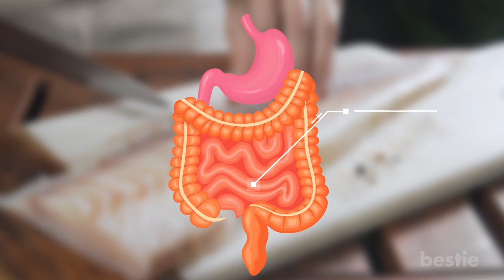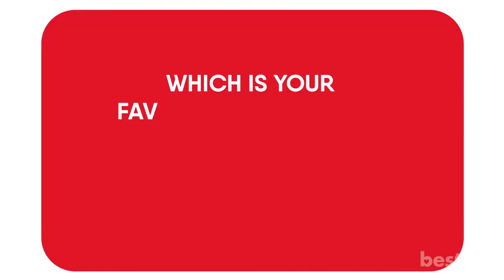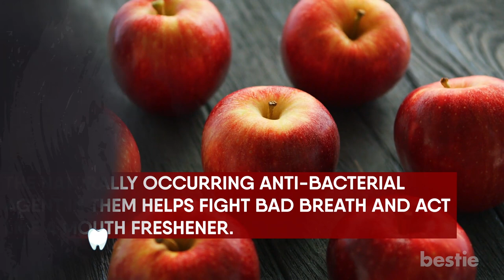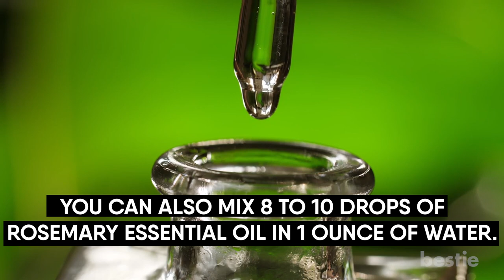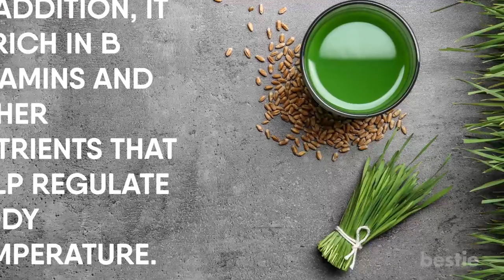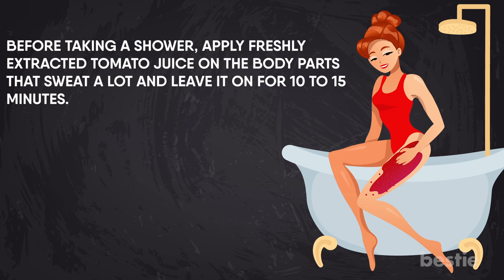15 Foods That Make Your Body Smell Great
From apples, yogurt, cornstarch, fresh herbs to celery and more, watch till the end to learn about all of them.

Timestamps:
Intro - 0:00
White Fish - 00:40
Citrus Fruits - 01:18
Fresh Herbs - 01:46
Milk - 02:21
Apple - 02:51
Apple Cider Vinegar - 03:06
Green Tea - 03:44
Yogurt - 04:21
Rosemary - 04:42
Cornstarch - 05:23
Water - 05:53
Wheatgrass - 06:20
Celery - 06:49
Tomatoes - 07:22
Cinnamon - 07:59

Summary:
1. White Fish: Shocked to learn that the secret to curing your body odour might actually be smelly seafood? The truth is that the state of your gastrointestinal tract is closely linked to your skin. Studies show that red meat is associated with bad body odor, which is why you should eat white fish instead.

2. Citrus Fruits: More than just a refreshing snack, eating fresh citrus, such as lemons and oranges, can also help limit musky smells that may be lingering on your skin. The acids in them help flush water through your body.

3. Fresh Herbs:  Some fresh herbs, such as parsley, peppermint and spearmint, are nature's version of a dinner mint. The strong oils contained within them helps to overpower nose offending scents. These herbs can act like mouthwash to temporarily mask odors. Plus, they leave behind a pleasant aroma.

4. Milk: Is your post-dinner garlic breath pungent enough to ward off a family of vampires? Next time, drink a glass of milk with your meal, suggests a study. It  found that drinking beverages with high water and some fat content, like milk, may help reduce garlic breath and mask the garlic odor during eating.